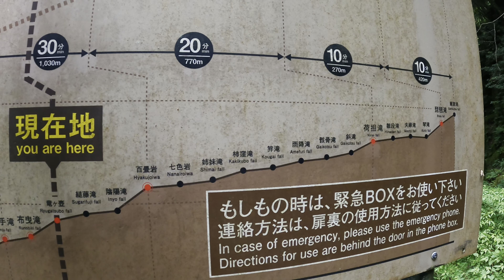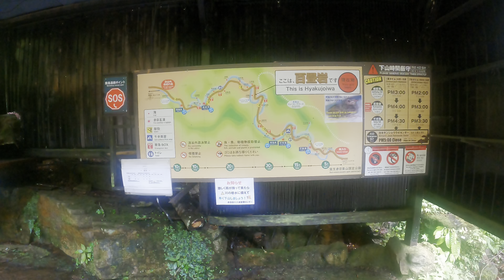赤目四十八滝 02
2022/07/10
赤目四十八滝